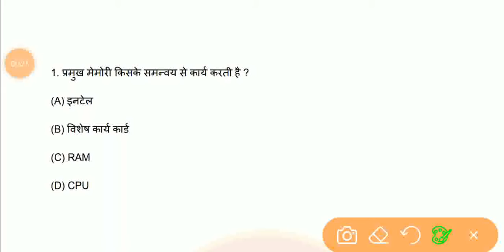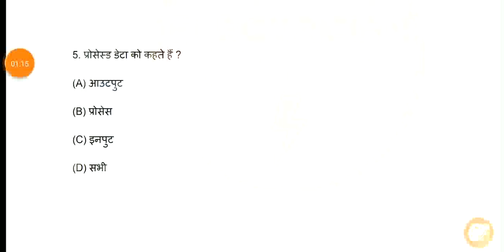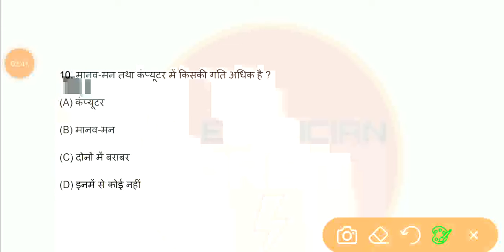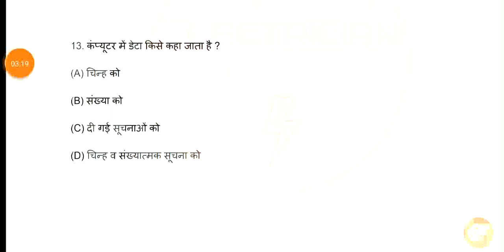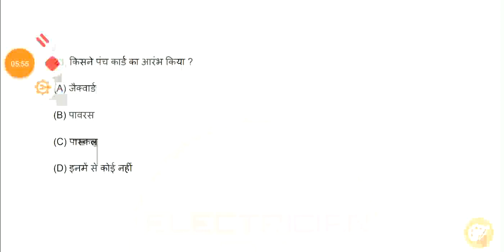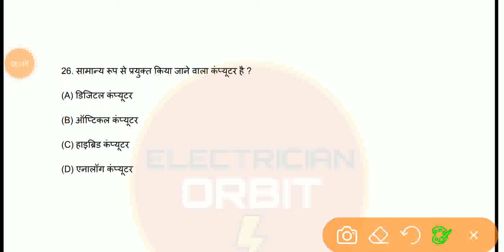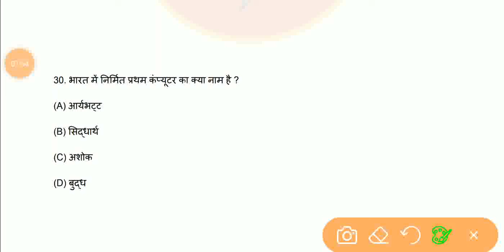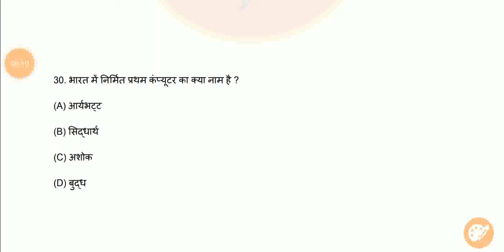COMPUTER PART - 1 "UPPCL TG2 , CCC & OTHER COMPETATIVE EXAMS"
UPPCL TG2 | UPRVUNL | BSHPCL | RSEB| DRDO | ISRO | CSIR | NCL, SAIL | BHEL | NTPC | NTRO | JVNL और अन्य प्रतियोगी परीक्षाओं एवं ITI Semester Exam और Apprenticeship Exam में सफलता पाने के लिए अवश्य देखे।

UPPCL TG2 Electrical/Electrician
FOR SELECTION MUST JOIN...🎯

DAILY TOPIC WISE QUIZ FOR UPPCL TG2...
TIME - 🕑02:00 PM...

NIELIT CCC
COMPUTER COURSE
COMPUTER HINDI OBJECTIVE
UPPCL TG2 COMPUTER OBJECTIVE
UPPCL TG2 COMPUTER COURSE
UPPCL TG2 CONPUTER COURSE
BASIC COMPUTER
UPPCL TG2 ONLINE COMPUTER CLASSES
COMPUTER OBJECTIVE QUESTIONS
COMPUTER OBJECTIVE QUESTIONS IN ENGLISH
COMPUTER OBJECTIVE QUESTION IN URDU
UPPCL TG2 QUESTIONA
UPPCL TG2 COMPUTER QUESTIONS
khan gs research
CCC QUESTIONS
NIELIT COMPUTER QUESTIONS
NIELIT COMPUTER QUESTIONS IN HINDI
CCC COMPUTER QUESTIONS IN HINDI
Nielit Questions
WIREMAN QUESTIONS

technician/tg2
uppcl tg2
uppcl tg2 electrician
uppcl tg2 2020 vacancy
uppcl tg2 2020 notification
uppcl tg2 2020 syllabus
uppcl tg2 2020 form date
uppcl tg2 2020 exam pattern
uppcl tg2 previous paper solution
uppcl tg2 vacancy
uppcl current update
uppcl junior engineer
kautilya technical classes
uppcl tg2 exam level
uppcl tg2 best teacher
uppcl tg2 best course
uppcl tg2 best content
uppcl best paid course
uppcl tg2 best results
Uppcl je
uppcl junior engineer/uppcl technician grade/uttar pradesh electricity department vacancy/up vacancy/up bharti/up bijli board bharti/uppcl tg2
ITI ELECTRICIAN
WORKSHOP CALCULATION & SCIENCE
SKILL INDIA
INDIA SKILLS
WORLD SKILLS
INDIA SKILLS BIHAR

ELECTRONICS--
TRANSFORMER –
POWER PLANT –
PPPCL TG2
MECHANICAL ENGINEERING
ELECTRICAL ENGINEERING
ELECTRICIAN BEST COACHING OF INDIA
TG2 BEST COACHING OF UP
TG2 BEST COACHING OF ALLAHABAD
OLEVEL COMPUTER BEST COACHING
CCC BEST COACHING
MACHINE BEST CLASS
TRANSFORMER BEST CLASS
DC MACHINE BEST CLASS
INDUCTION MACHINE BEST CLASS
DIODE TRANSISTOR AMPLIFIER OSCILTOR BEST CLASS
POWER SYSTEM BEST CLASS
BEST MOTIVATIONAL CLASS
ENERGATIC CLASS
FREE EDUCATION
EMPLOBILITY SKILLS
ICF CHENNAI
class 11
class 12
SBTE BIHAR
NCVT DELHI
ACT APPRENTICESHIP
ACT APPRENTICE
assistant operator
switch board operator
government polytechnic
rgpv bhopal
electricity board
visiting place
btsc je
forest guard
circuit breaker
voltage regulation
power factor
lagging power factor
leading power factor